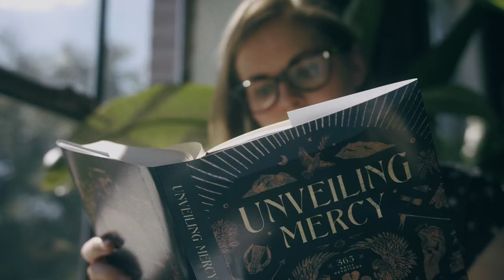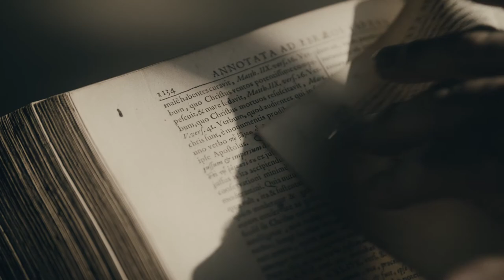Unveiling Mercy Book Trailer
Check out this incredible trailer for my new book, Unveiling Mercy, that my talented friends and colleagues at 1517 put together! The book is available now for PREORDER. Thanks so much!